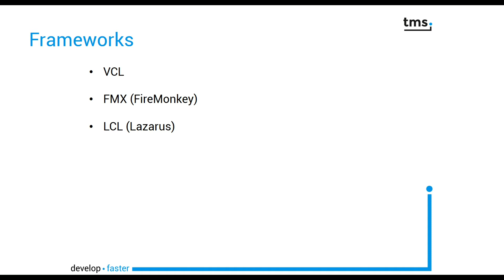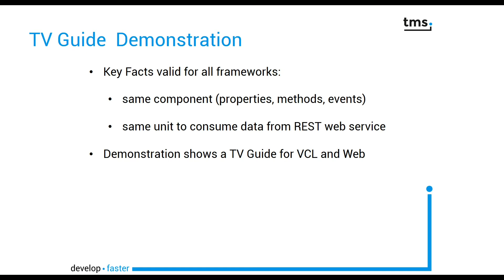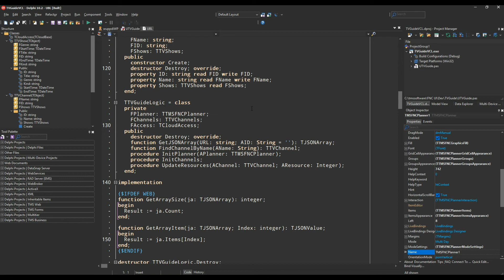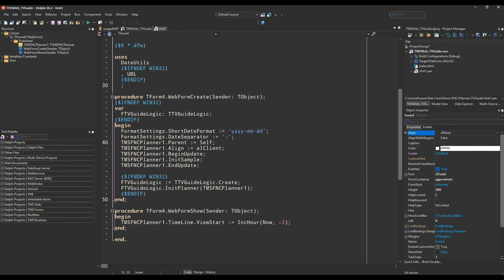TMS FNC UI Pack is now enabled for the web!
TMS FNC UI Pack: Enabled for the web!

ABOUT:
TMS software, established in 1995, is a software development company specialized in: